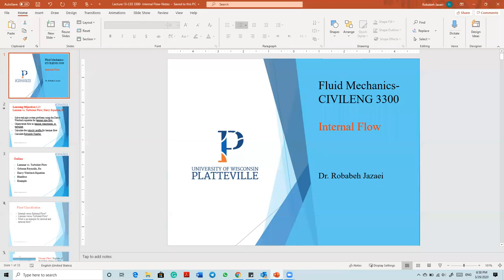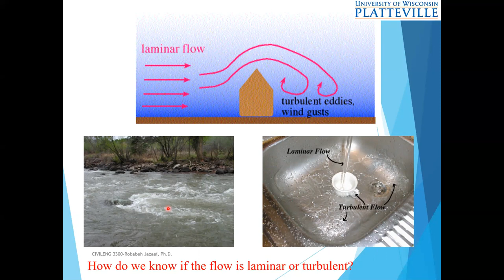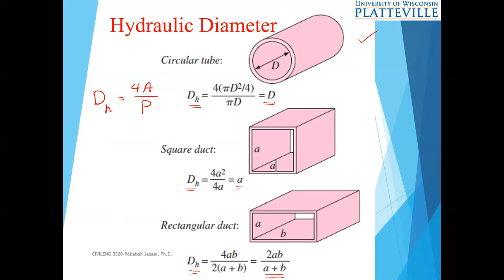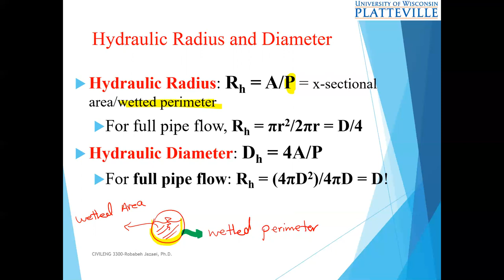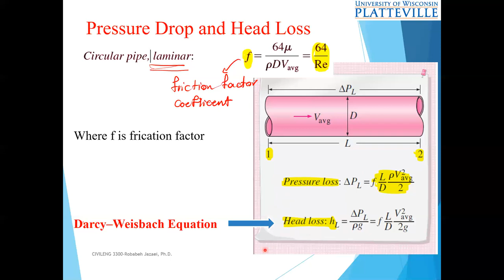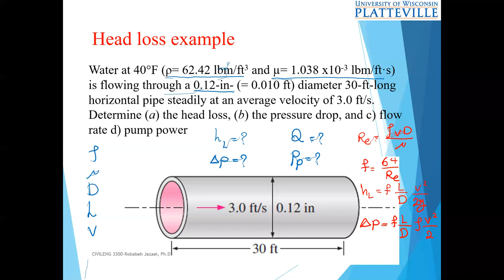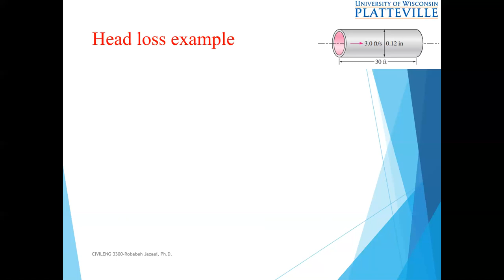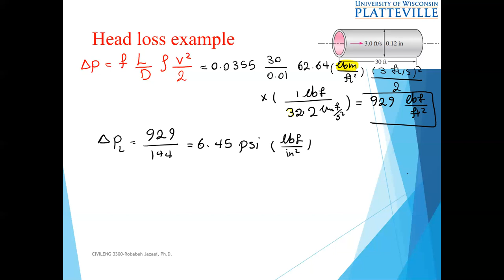Lecture 13 CEE 3300 Internal Flow Recorded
Fluid Mechanics(CIVILENG 3300)-Dr. Robabeh Jazaei, University of Wisconsin-Platteville